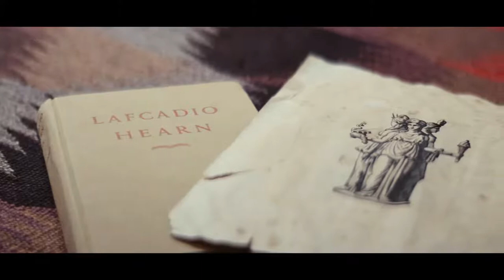Badger Talks Live - Musical Shapeshifting: New Directions for the Future of Music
With the challenges of enticing and engaging new classical music audiences, Jean Laurenz believes not in changing genre for the contemporary audience, but instead changing the way in which our standard beloved classical music is delivered. She offers multi-sensory experiences in her recitals and teams up with various artists, including mixologists, dancers, media artists, and more to create a conceptual narrative in her shows. Jean will share her vision for building new concert experiences and share samples of her interdisciplinary work with music and film, theater, and multimedia art.